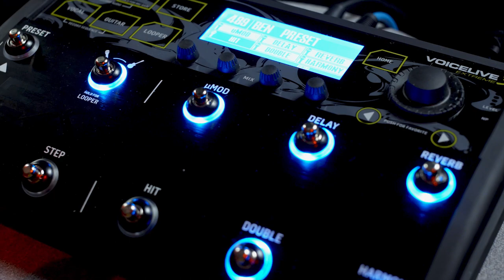Ben Caplan Performs "Devil Town" with VoiceLive 3 Extreme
Ben Caplan is a Canadian Musician who is rocking the world with his impassioned performances and creative musicianship. We invited Ben and his keyboard player, Graham, to the TC Helicon studio, where they performed "Devil Town" with Voicelive 3 Extreme.

Voicelive 3 Extreme is a flagship release from TC Helicon, offering a suite of vocal and guitar effects, looping, and hundreds of programmable features. In this video, Ben controlled his VL3X by hand so he could navigate his levels by feel as he sang. You'll love how he uses TC Helicon's special effects to punctuate different sections of the song, you have got to see Graham soloing here!

VoiceLive 3 Extreme: Unrivaled vocal and guitar effects performance floor pedal with backing tracks, looping, automation, and audio recording!

Features of VoiceLive 3 Extreme include:
- Quickly create pro studio quality vocals with an extensive suite of production-grade vocal effects
- Integrated guitar multi-effects with TC ELECTRONIC TonePrint styles and amplifier modeling
- Prepare every nuance of your sound profile in advance to perform on stage with backing track playback and effortless automated effect changes
- Multi-track looper for song creation with massive onboard storage and LoopAssist plus MIDI Sync to intelligently tighten loops
- Record your guitar, vocals and effects directly to USB key via the onboard stereo audio recorder
- Adaptive Tone for perfect EQ, compression, de-essing and gating
- Hundreds of downloadable presets plus 250 included factory presets to fit your musical style
- Dedicated outputs for stereo PA, stereo guitar and monitoring
- Independent headphone mix for in-ear monitoring
- Unique guitar/headphone combo cable included
- 3-layered customizable footswitch assignment to suit your personal performance needs

"ADDITIONAL CREDITS"